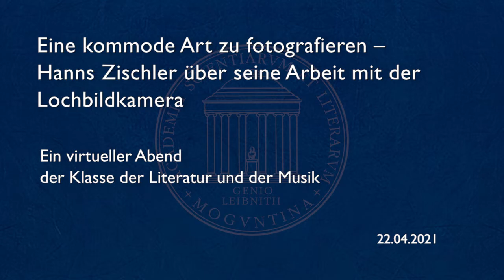Eine kommode Art zu fotografieren: Hanns Zischler über seine Arbeit mit der Lochbildkamera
»Das fotografische Paradox, Bewegung festhalten zu wollen, hat mich seit vielen Jahren provoziert, einen ihm entsprechenden ›Ausdruck‹, ein Bild zu finden. Mit der Lochbildkamera, die einfach zu bedienen ist, bin ich diesem Phänomen auf die Spur gekommen, als ich die Kamera selbst – ein fein gebauter Holzkasten englischer Handwerkskunst mit winziger Öffnung und einer offenen Rückseite für einen Planfilm – einer mählichen Bewegung (Schifffahrt, Ballonfahrt) aussetzte… Das Ergebnis ist das ebenso unvorhersehbar wie einsichtig…«

Hanns Zischler ist als Schriftsteller, Übersetzer, Fotograf und Schauspieler vielseitig tätig. Seine wegweisende Arbeit ›Kafka geht ins Kino‹ (1996) wurde in viele Sprachen übersetzt. Er hat zahlreiche literarische Essays, Filmkritiken, Beiträge für Zeitschriften und Zeitungen verfasst, seine Erzählung ›Das Mädchen mit den Orangenpapieren‹ sowie sein erster Roman ›Der zerrissene Brief‹ wurden von der Kritik hoch gelobt.